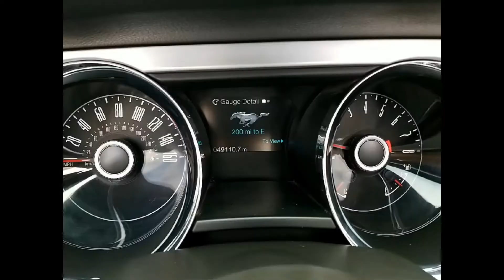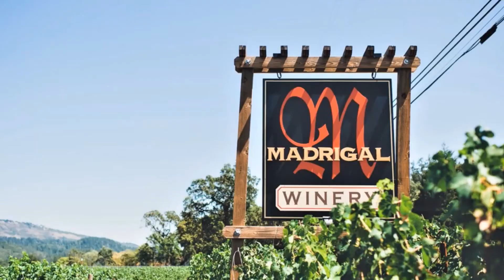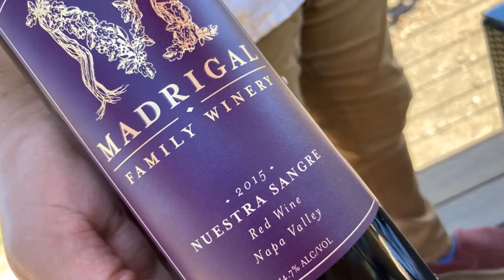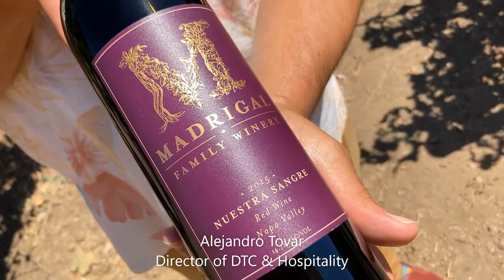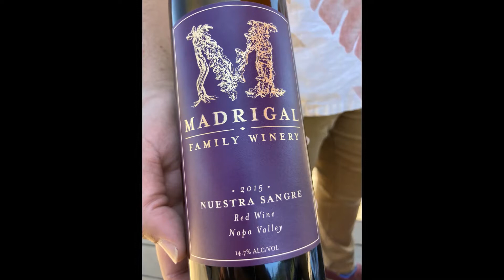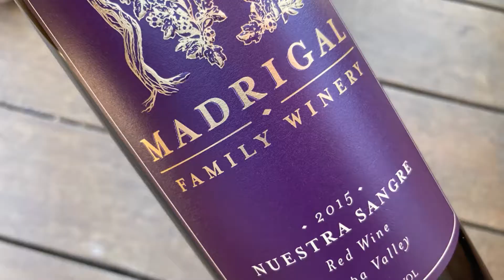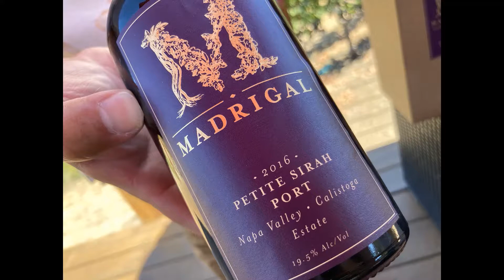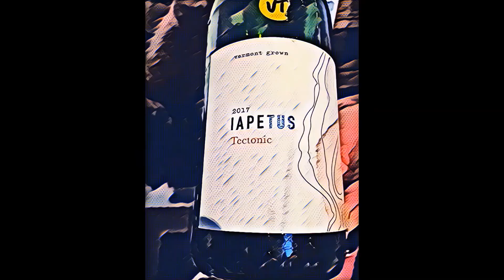STROOPWAFFLE EPISODE 37 MADRIGAL VINEYARDS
Join host Carlo DeVito as he goes to Calistoga, California, to visit Madrigal Vineyards in the Napa Valley. The Madrigal family is among the oldest wine families in the region. They have been in the growing and business of wine for three generations. We'll visit with owner and winemaker Chris Madrigal, and Hospitality Director, Alejandro Tovar. Great visit. Great family Great wines! Enjoy!